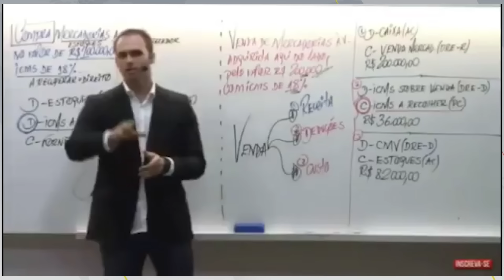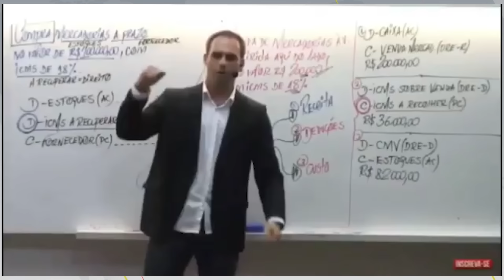Xandão DETONA bananinha e Paulo Guedes e HUMILHA toda corja bolsonarista